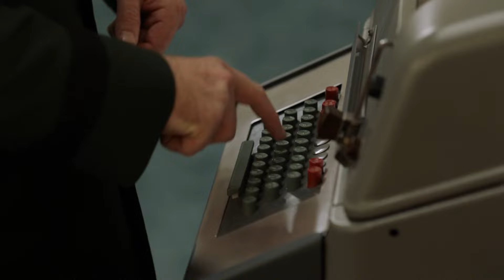Behrad Pretends To Be Che Guevara's Brother - Legends Of Tomorrow 6x04